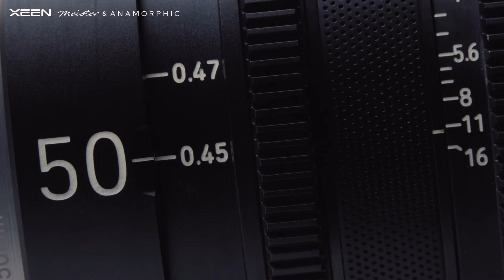Samyang XEEN Anamorphic & Meister